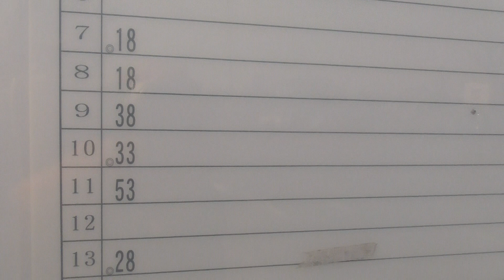弘南バス つがる市役所前バス停（鯵ヶ沢 行き）【青森県・つがる市 木造】 2022.03.30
※柏・五所川原方面は道路の反対側へ